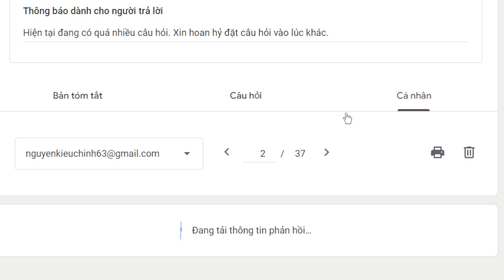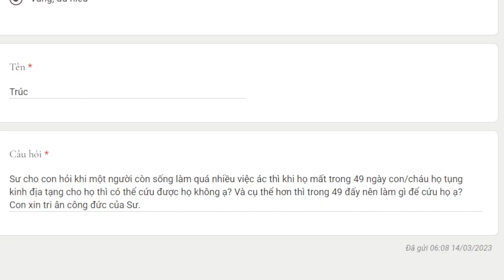1951. Trước khi chết làm ác thì làm sao cứu?